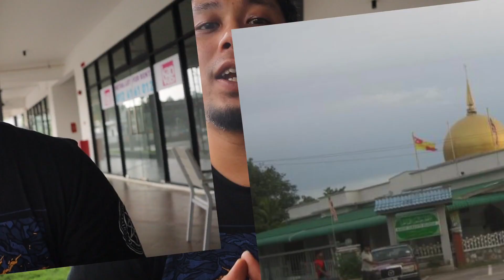Pisang Goreng & Sambal Kicap, Ngam Tak?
Korang ada tempat-tempat makan best yang nak share dengan kami? Jom kongsikan kat ruang komen. Nanti kami terjah dan hasilkan video pendek so korang boleh share ramai-ramai.